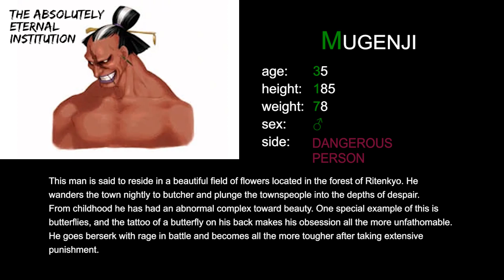Samurai Shodown Warrior's Rage - Mugenji (Profile)